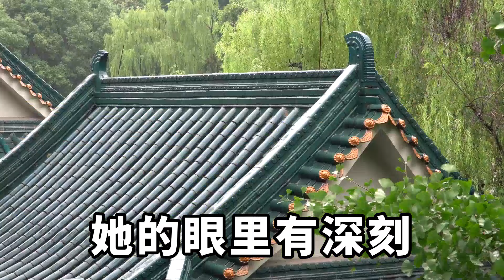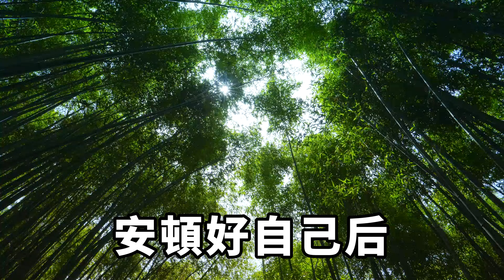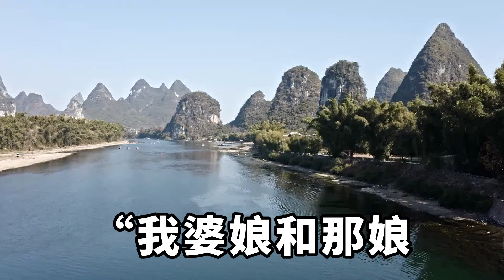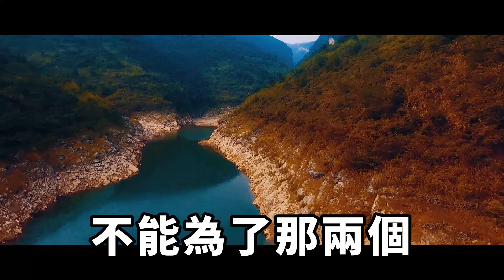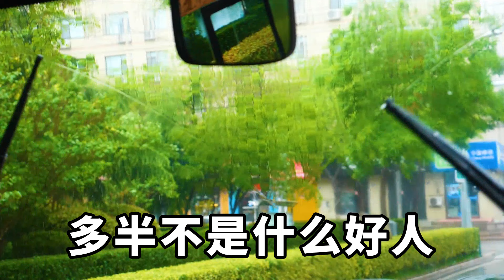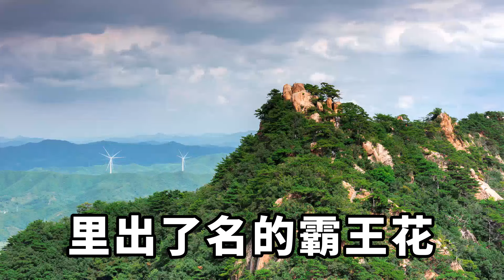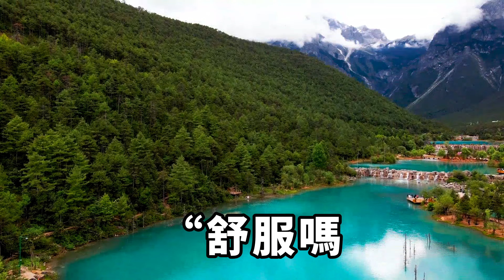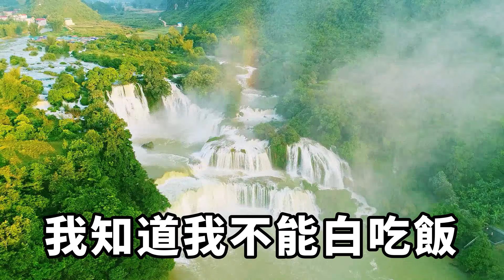我的兄弟和女友搞在一起，還陷害我進監獄七年，而且我心心念念的孩子竟然不是親生，出獄後我收集證據，送上大禮他們徹底傻眼！【一窗昏曉】落日溫情